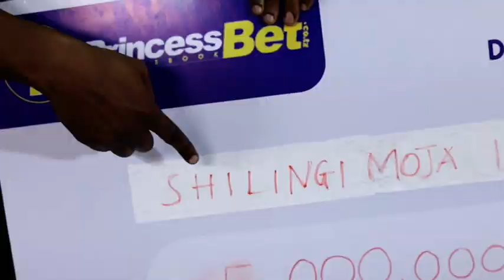MWANAMUZIKI MBONGO Aliyekuwa AKIFANYIA Kazi CANADA, Arudi BONGO, Amtaja LAVALAVA...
Mwanamuziki wa Bongo fleva kipya anayefanya muziki wake nchini Canada, King Willie, amerudi rasmi Bongo na kuanzia sasa ataanza kufanya kazi zake hapa nchini.

Akizungumza na wanahabari, King Willie,  amesema ameshafanya nyimbo kadhaa hapa nchini ikiwemo Cindy Baby ambayo imeanza kubamba mitandaoni.

King Willie amewataja wasanii kadhaa anaopenda kufanya nao kolabo akiwemo Lavalava na wengineo.